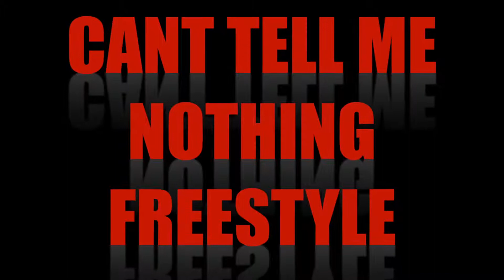***HOT NEW KONTRAVERSY***"CANT TELL ME NOTHING FREESTYLE"